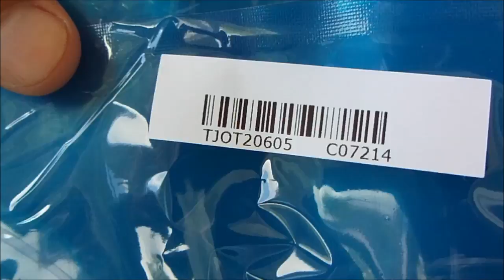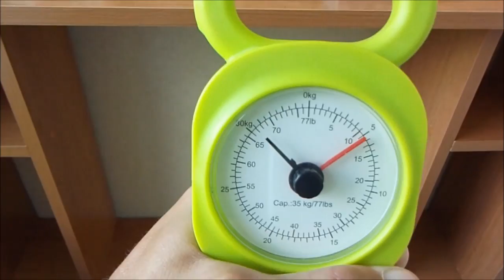Складная канистра 5 литров